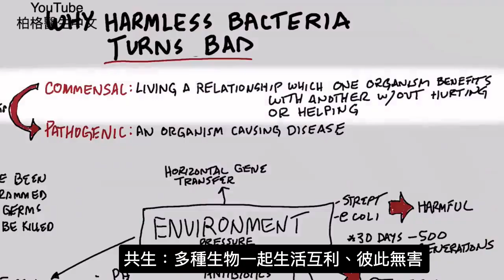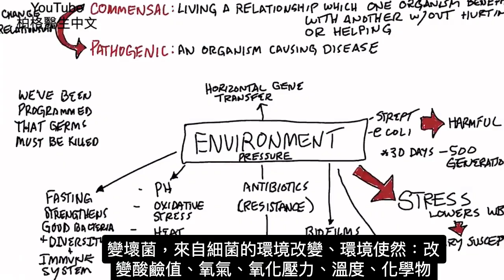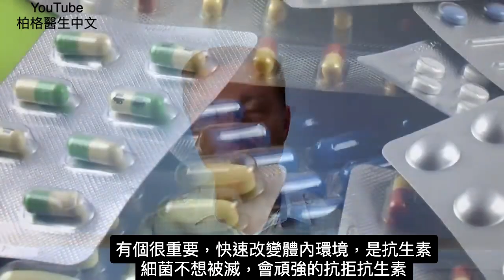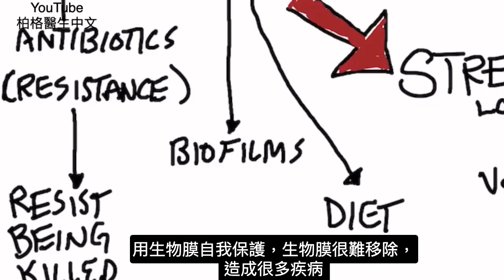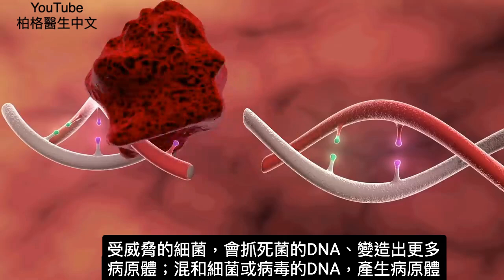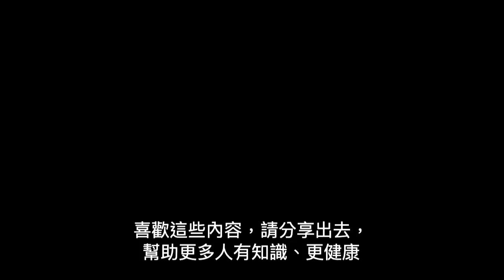生病,是體內好菌變壞菌？太多壞菌才生病,腸道細菌,增強免疫力,柏格醫生dr berg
柏格醫生說明是什麼讓無害的細菌變害菌。
時間戳記：
0:00 好細菌和壞細菌
1:10 是什麼讓好細菌變壞？
3:18 壓力和免疫系統
4:33 如何預防有害細菌
5:35 分享您的成功故事！
一些細菌為身體做了很多好事，有些細菌是中性的，不會傷害或也沒幫助身體。但是，有時無害菌會變得有害。

將好細菌變成壞細菌的關鍵因素是體內環境： 酸鹼值(PH)、氧化壓力、溫度和化學物質等變化，都會影響體內環境。

根據你吃的東西，你體內環境,會發生巨大的變化。
抗生素也可以非常快速地改變身體的環境。

當細菌因環境壓力而受到壓力時，它們會形成群落並用生物膜保護自己。生物膜很難去除，造成許多疾病。

壓力：
當身體處於壓力之下時，免疫系統會變弱。這使我們非常容易受到病原體和感染的影響。
在所有可能因感染而傷害我們的事情中，我認為最大的因素是壓力。

如何預防病原體：
1. 確保微生物生存的環境非常友好
2. 只絕對需要時，才吃抗生素
3. 吃抗生素，同時也吃益生菌(probioatics)
4. 盡量減少壓力
5.確保你飲食非常健康（吃健康生酮餐）
6. 做斷食.可增強免疫力

艾瑞克柏格(Dr Eric Berg)醫生介紹：
56歲，脊椎醫生， 他是弗吉尼亞州、加利福尼亞州和路易斯安那州的3州脊椎科醫生，￼執照一直維持有效。他是全球知名的健康生酮飲食和斷食專家，也是《新體型指南》和KB Publishing出版書作者。